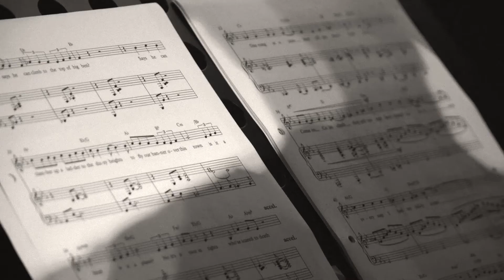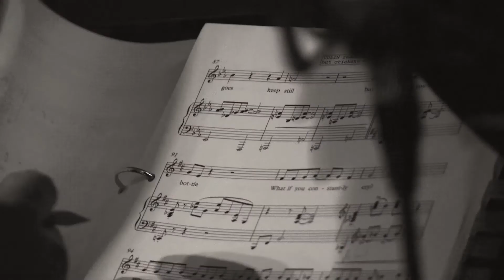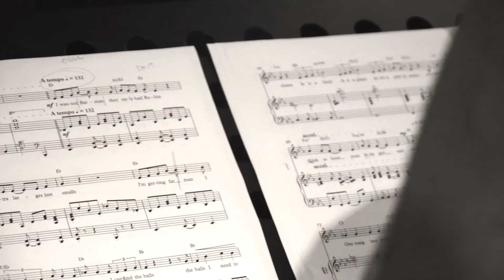SUPERHERO | Southwark Playhouse | 28 June - 28 July | ‘You Got Me’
Michael Rouse sings 'You Got Me' the world premiere of Superhero which is at Southwark Playhouse from 28 June - 22 July 2017